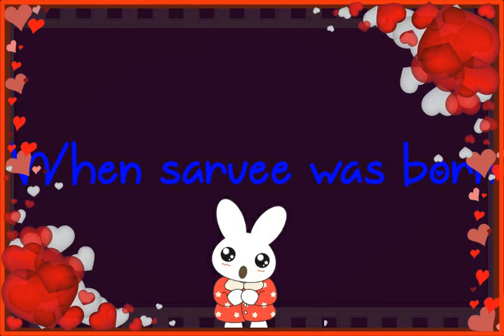Day one of sarvee😘😘sarvee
shalu kandari
shalu vlog
shalu ki video
sarvee vlog
sarvee namkaran